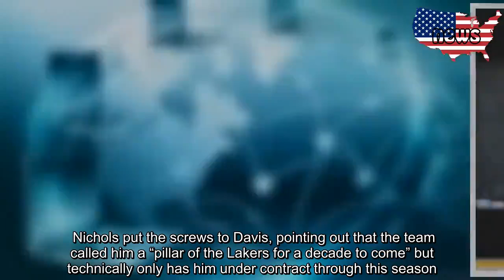Anthony Davis enjoyed a movie while the Lakers rushed to build their roster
The Lakers couldn’t dive into NBA free agency headfirst, because they had keep their powder dry and cap sheet clean for Kawhi Leonard. Once Leonard signed with the Clippers, the Lakers had to move fast, with an extremely limited number of players available, ultimately signing DeMarcus Cousins, Quinn Cook, Rajon Rondo, Danny Green, and L.A. retreads JaVale McGee and Kentavious Caldwell-Pope.   Anthony Davis didn’t feel any of the pressure on the Lakers to quickly build a roster; in fact, he thought it was funny. In an interview Sunday with ESPN, Davis chuckled about the fact that “every 30 to 45 minutes, Rob [Pelinka] would be callin’ me.”    Pelinka had a couple hours to fill out the lineup next to Davis, who spent at least some of that time in a movie theater: “Rob would call me: “AD, what you think about him?” “All right, cool.” Right back, “AD, you know, this is what is going on with him.” “All right, cool. All right.” Sometimes I had to tell him, like, “Rob, I’m in the movies.” He’d be, like, “All right, well, call me as soon as you get out.”   Unspoken there: Were massive contracts (Green signed for two years, $30 million) on hold so Davis could finish watching Toy Story 4?    Also of note is that Leonard is as mysterious to the rest of the NBA as he is to the public. When Rachel Nichols asked Davis about recruiting the free agent, Davis sounded like a baffled user of a dating app: "I mean, Kawhi’s not a big recruiter guy, that’s what I heard. So I would send him texts every now and then, but then just be like, ‘Is this too much?’”  It apparently was.   Nichols put the screws to Davis, pointing out that the team called him a “pillar of the Lakers for a decade to come” but technically only has him under contract through this season. Davis stuck hard to agent Rich Paul’s insistence that he’ll hit free agency this summer, saying that “I’m just focused on this season. I don’t know what’s going to happen. I have one year here, so I’m going make the best of this year.”   The Lakers are too good for this to happen, but the funniest possible outcome certainly would involve Davis leaving in free agency.